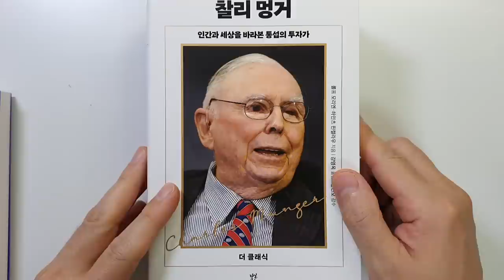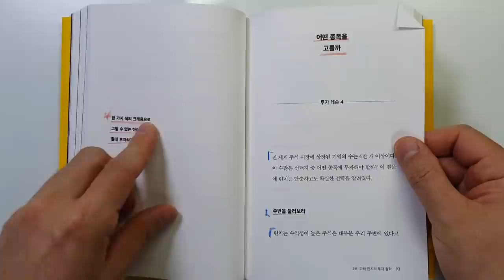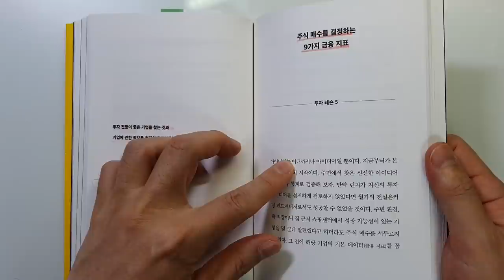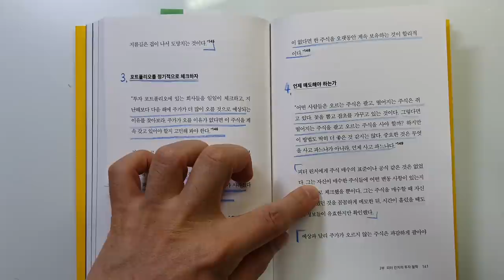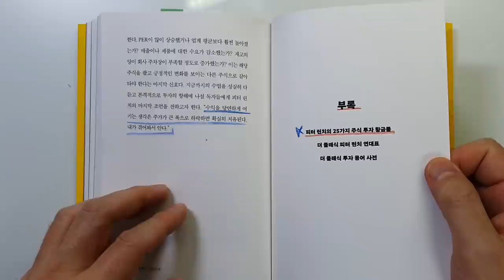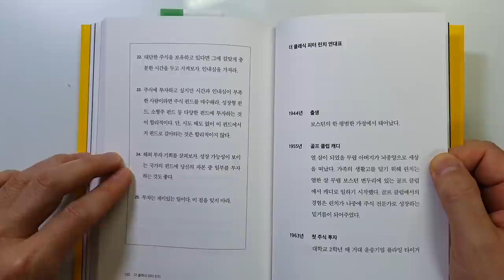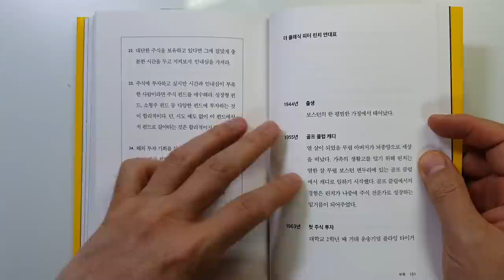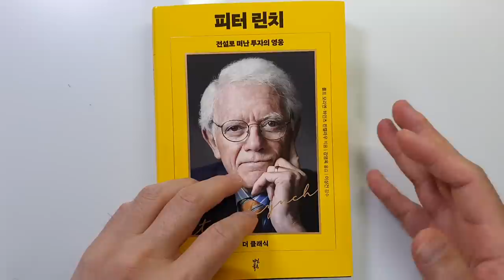피터 린치의 돈을 버는 쉬운 종목 선정 방법 더 클래식 피터 린치 주식|투자|재테크@세상의 모든 책들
[출판사 기증 책][광고비 없음]  더 클래식 피터 린치/롤프 모리엔, 하인츠 핀켈라우 지음/ 출판사 : 다산북스/ 출판일(2022) 원서(2020)

이번 시간에는 '다산북스'에서 출판한 `더 클래식 피터 린치`를 리뷰하였습니다. '다산북스'출판사에서 증정해주셔서 읽게 되었습니다.

'다산북스'에서 '더 클래식'이라는 시리즈를 출간 하시면서 저에게 전 권을 보내주신다고 하셔서  받게 되었습니다.
'피터 린치',  '앙드레 코스톨라니', '워렌 버핏', '찰리 멍거', '존 템플턴','짐 로저스',
'벤저민 그레이엄' 7분이신데요.
전설적인 투자의 거장들의 삶과 투자 철학을 담고 있는 시리즈입니다.
워낙 제가 좋아하고 존경하는 투자자 분들이어서 증정을 받았고요.
앞으로 시간 날 때마다 열심히 읽어서 한 권씩 리뷰를 하도록 하겠습니다.

이번 책도 간단하면서도 핵심 내용이 다 들어 있어서 좋았습니다.
1 어떤 종목을 고를까
2 어떻게 진짜만 남길 것인가
3 첫 주식을 산 뒤 당신이 지켜야 할 원칙
4 피터 린치의 25가지 주식 투자 황금률

유익한 내용 끝까지 시청하셔서 좋은 정보 얻어가시기 바랍니다.

감사합니다.